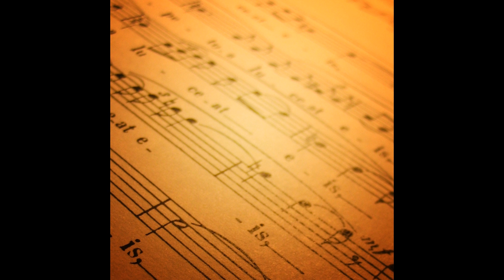The Tudor Consort - Palestrina - Kyrie - Missa Sicut lilium inter spinas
Palestrina - Kyrie - Missa Sicut lilium inter spinas is a song by: The Tudor Consort
from the album: Renaissance influences - Pizzetti: Messa di Requiem / Palestrina: Missa Sicut lilium inter spinas

Loved it?